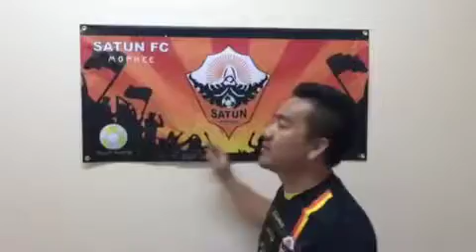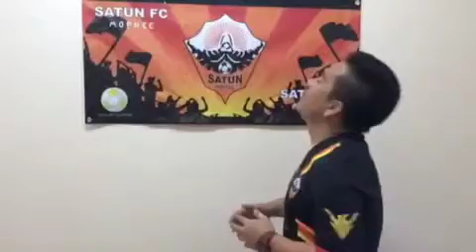ความพร้อมก่อนเกม ของ Satun Morphee